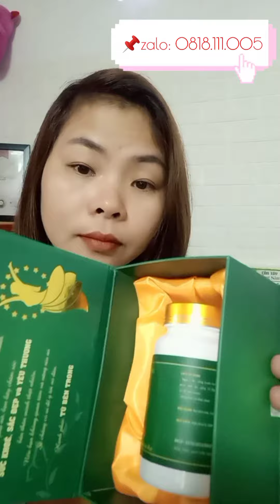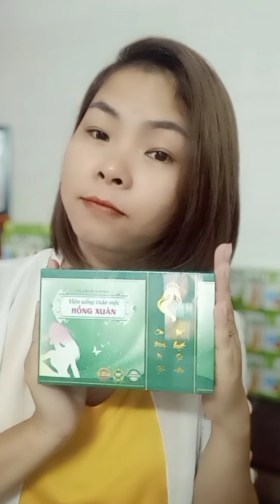Viên uống điều kinh📌📌📌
Bà nào⁉️
Nóng trong/mụn nhọt/Mất ngủ/bốc hoả💥
Kinh nguyệt không đều💥
Sinh lý suy giảm💥